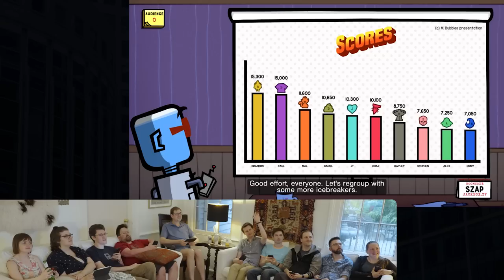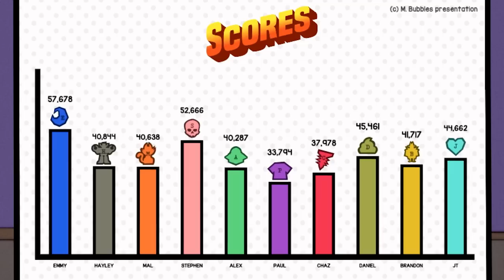Playing Jackbox in the 150-year-old house | Stephen & Friends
We're all in the same room and breathing the same air again, hallelujah. Here's some IRL Job Job.